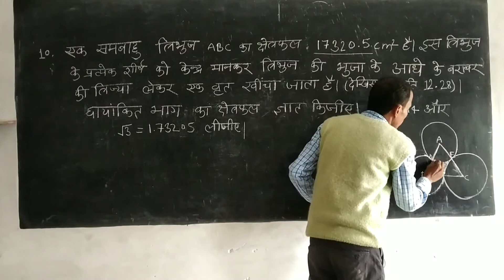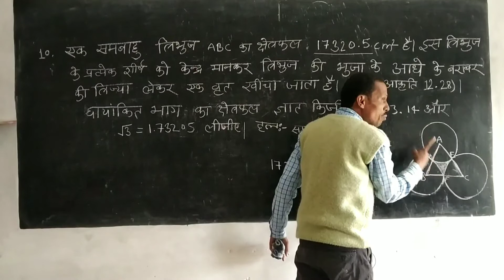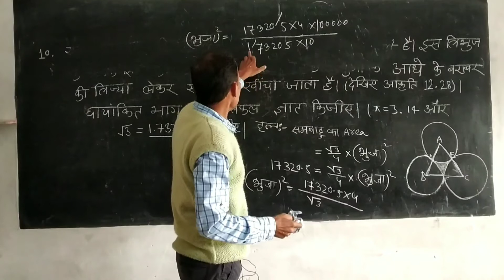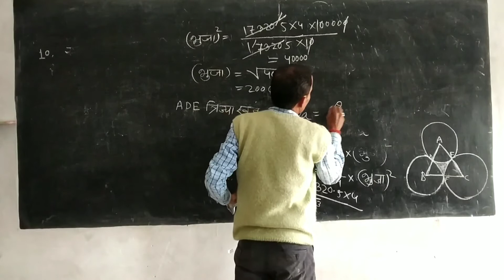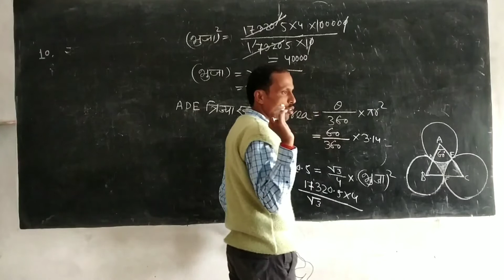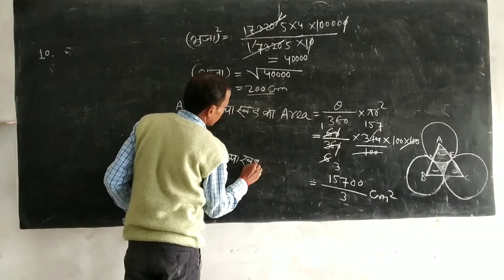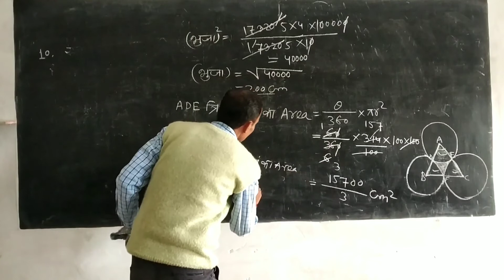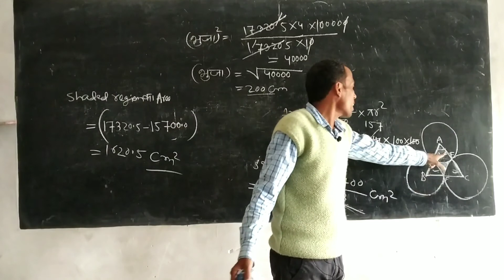वृत्तों से संबंधित क्षेत्रफल class 10 || ex- 12.3 Q.6 class 10 ncert inhindi || pcmfullconcept L-7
This video for class 10 maths ex- 12.3 Q. 6
Solve

Ex- 12.3Q.6 class 10 maths
Brittosesambandhitkshetraphal